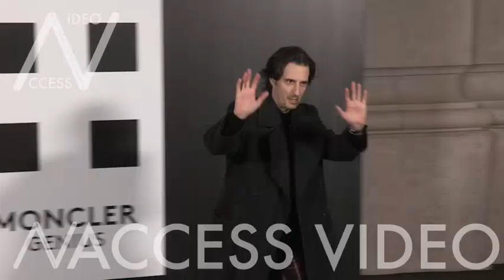Anna Dello Russo, Dr. Woo, Kevin Poon and more at the photocall of the Moncler Fashion Show in Milan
Matteo Ceccarini, Emanuele Farneti, Giovanna Battaglia Engelbert, Italian designer Sara Battaglia, Anna Dello Russo, Maurizio Cattelan, Dr. Woo, Kevin Poon, Dean Caten and Dan Caten, Margherita Missoni, Babeth Djian, Designer Francesco Ragazzi, Aleali May and more at the photocall of the women Fall Winter 2018 Moncler Genius Fashion Show in Milan
Milan, Italy on Tuesday February 20, 2017